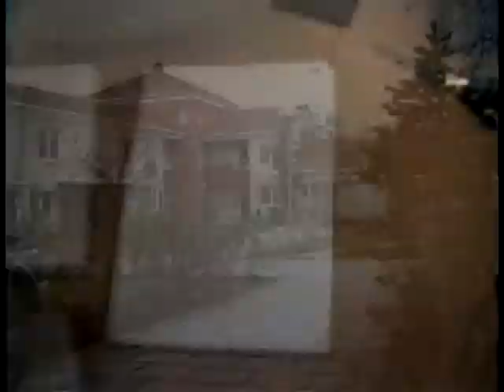Little School Boy Trailer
Swedish action movie coming to theaters soon.

We had a very bad microphone when we recorded the movie. High volume is not recommended.